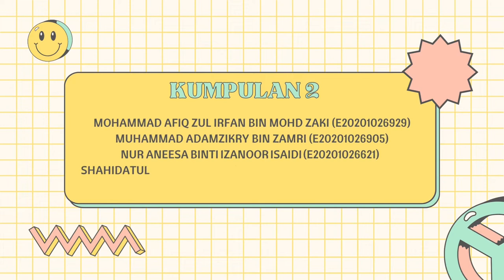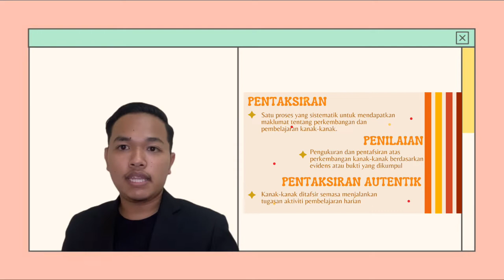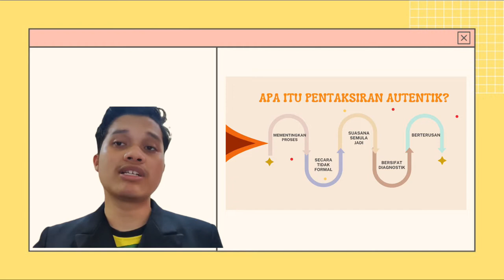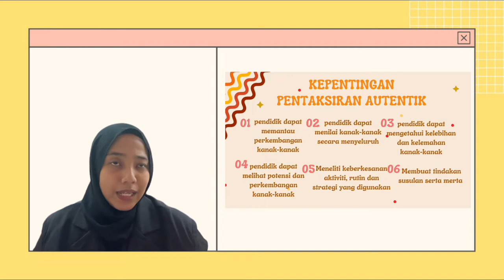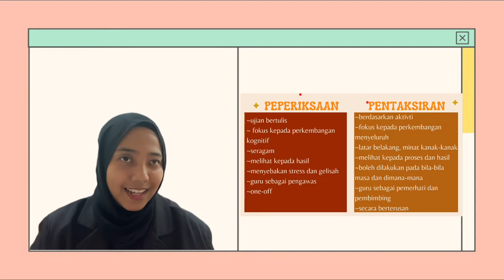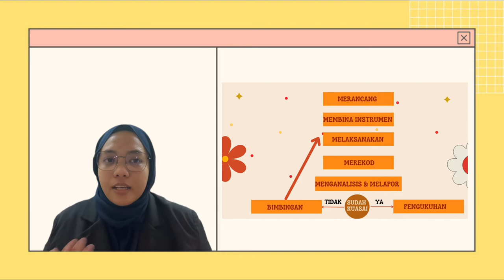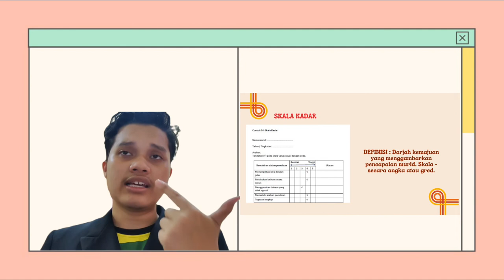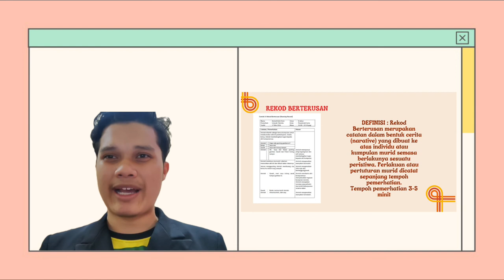KAU1033 (SEMINAR TADIKA PELANGI)